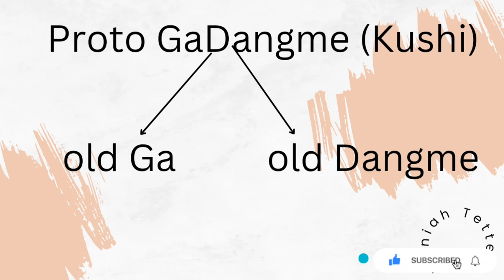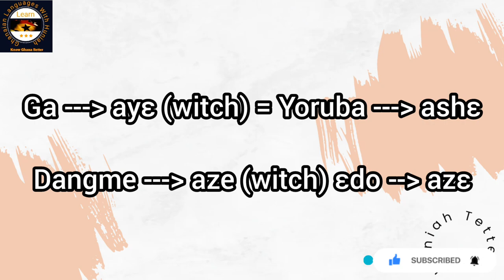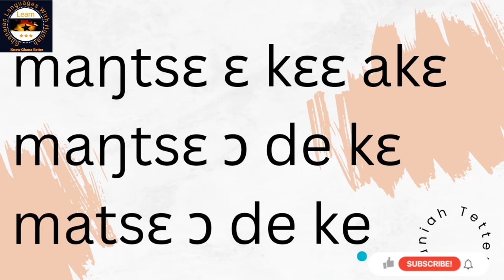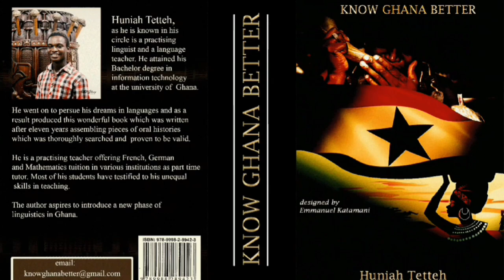DIFFERENCES & DIALECTS IN THE GA & DANGME LANGUAGES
The modern Ga and Dangme Languages respectively came out of a Proto GaDangme Language spoken way back centuries ago.

Proto GaDangme split to Old Ga and Old Dangme which in turn brought modern Ga and modern Dangme. Modern Ga has lots of Old Guan, Fante and Akwamu-Twi influence whereas Dangme also has Akwamu-Twi and Ewe influence. Both languages have dialects and we talk about them in this video.

use this link to get the total list of lessons that are on this channel so that, you can easily navigate this channel and get maximum benefit from it
/*take my contact below if you need me for personal classes*/

Get a copy whether soft or hard by reaching out to me.

Get the soft copy from Africaread on android by using this